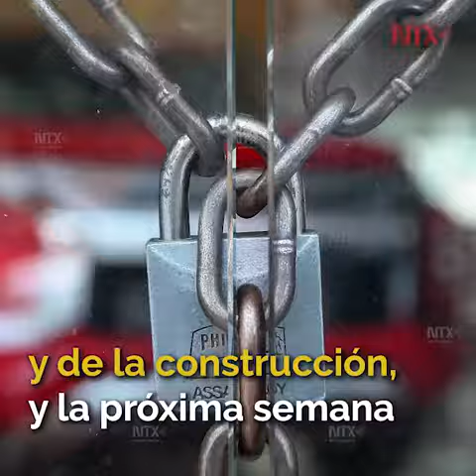Tenemos que avanzar hacia la nueva normalidad: AMLO